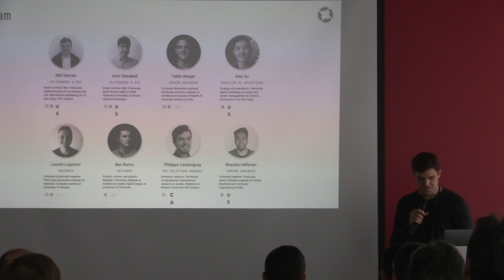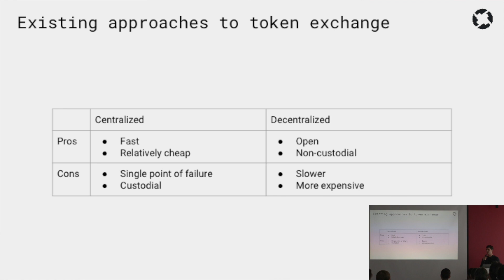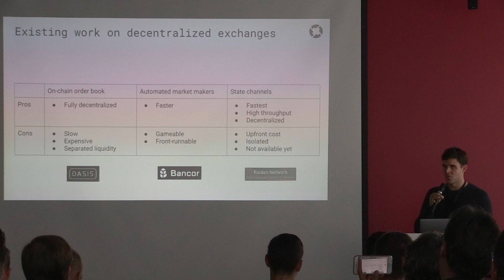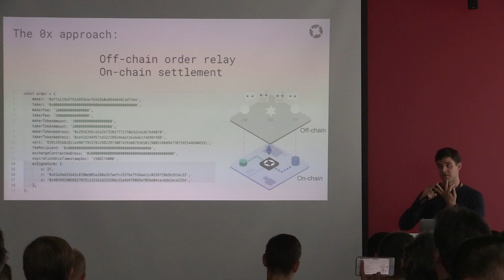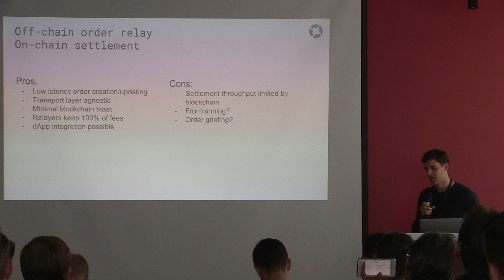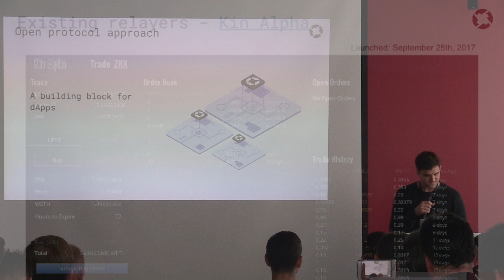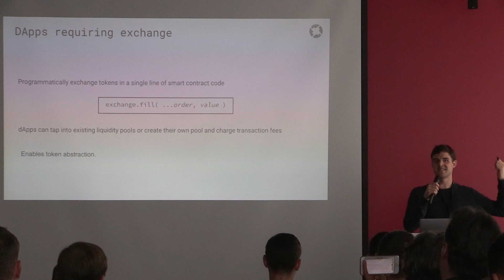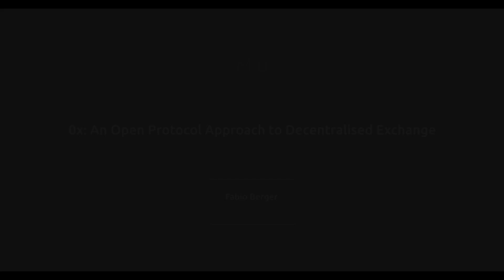Fabio Berger - 0x: An Open Protocol Approach to Decentralized Exchange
Fabio Berger (Senior Engineer 0x) at the M-0 conference in Zug, Switzerland